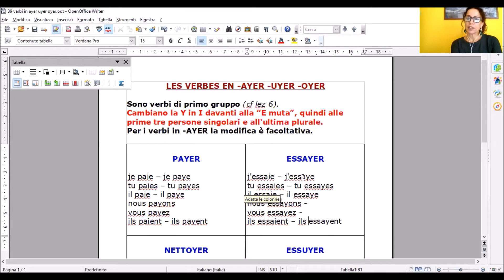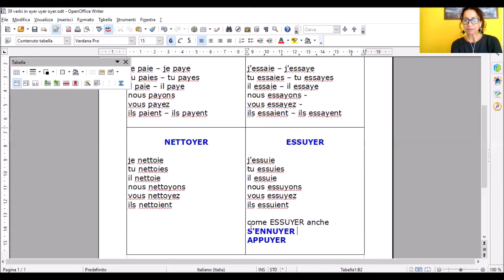39. i verbi en ayer oyer uyer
piccole particolarità ortografiche dei verbi in AYER-OYER-UYER